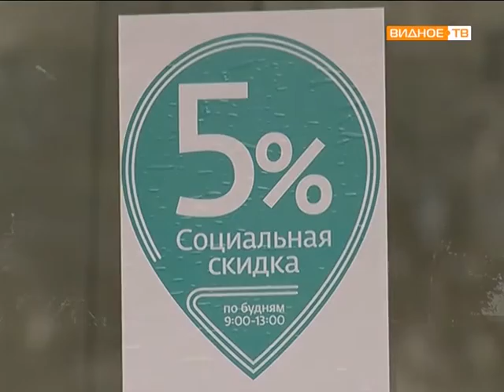Скидки по социальным картам